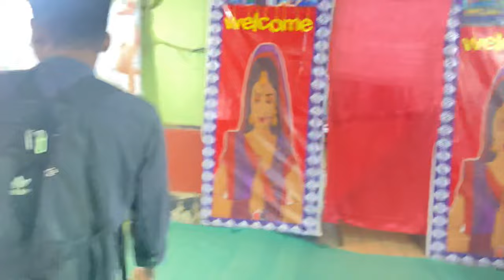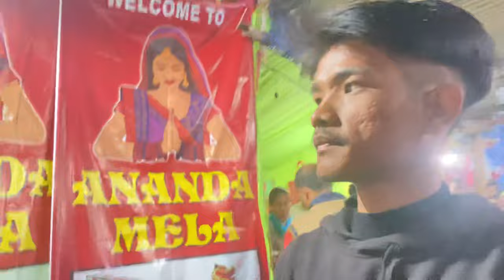Katrnak jhoola,toy train / fun fair meela / place to visit in Haflong (Assam)vlog#03 / Martin vlogs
*Haflong fair fun Meela ,

vlog
vlogging camera
vlogmas
vlogging
country life vlog
vlogger
vlogmas ideas
vlogger meaning
vlog meaning
vlog camera
vlog creations
blog vs vlog
vlog after college
vlog app
vlog and blog difference
vlog after college merch
vlog accessories
vlog aesthetic
vlog after college youtube
vlog app for iphone
vlog and blog
vlog after college instagram
alex gonzaga vlog
azerbaijan country life vlog
a vlogging camera
app vlog
app for vlog editing
a vlogger
a country life vlog youtube
a travel vlog
about mrb vlog
vlogbrothers
vlog background
vlog background music
vlog brothers coffee
vlog background ideas
vlogbrothers socks
vlog blog
vlog bgm
vlog backdrop
vlog box
birth vlog
boram tube vlog death
blog or vlog
boy tapang vlog
bts vlog schedule
vlog creations merch
vlog camera canon
vlog camera for beginners
vlog camera for youtube
vlog channel names
vlog camera best buy
camera vlog
country life vlog net worth
canon vlog camera
country life vlog youtube
cafe vlog
country life vlog house
cooking vlog
content for vlog
caption for mini vlog
vlog definition
vlog def
vlog define
vlog dictionary
vlog diary
vlog star
vlog drone
vlog documentary
difference between blog and vlog
david dobrik vlog squad
david dobrik vlog
david's vlog
dom vlog squad
dog with a blog
donnalyn bartolome vlog
define vlog
dubai vlog
daniel negreanu vlog
vlog equipment
vlog editing software
vlog examples
vlog epicness
vlog editing app
vlog editing
vlog equipment kit
vlog editing app free
vlog essentials
vlog editor for hire
ethel booba vlog
erin vlog squad
elvish yadav vlog
example of blog and vlog
earls family vlog
ethan page vlog
educational vlog
example of vlog
english vlog
emma chamberlain vlog camera
vlog fonts
vlog format
vlog family
vlog filter
vlog felix's
vlog free
flying beast vlog
food vlog
fabulooks vlog
food vlog channel names
full form of vlog
first vlog
first vlog ideas
free vlog music download
vlog gun
vlog glasses
vlog gear
vlog gif
vlog gifts
vlog gopro
vlog gimbal
vlog glog
vlog green screen
gabby petito vlog
geo ong vlog
ginis vlog
gabby petito vlog video
good vlog camera
gabby petito vlog website
gaming vlog
general shuja pasha vlog
goa vlog
glester capuno vlog
vlog hashtags for tiktok
vlog horror movie
vlog hashtags youtube
vlog how to
vlog homes
vlog history
vlog how to pronounce
blog hosting sites
vlog how to make
vlog hashtags
how to start a vlog
harabas vlog
hamimommy vlog
how to travel vlog
how to vlog ideas
vlog ideas
vlog in spanish
vlog ideas 2022
vlog intro
vlog in korean
vlog ideas for youtube
vlog in french
vlog in chinese
ivana alawi vlog
intro for vlog
inday roning vlog
inday garnet vlog
inside out vlog
iphone vlog
is country life vlog fake
introduction for vlog script
is it blog or vlog
ideas for vlog
vlog journal
vlog jobs
vlog japan
vlog jelentése
vlog jungkook
vlog jalan jalan
vlog journey
vlog jinky serrano
vlog japanese
vlog jokes
juicy vlog
jamill vlog
japan vlog
jessy mendiola vlog
jonah vlog squad
jigger villacorta latest vlog
jeff vlog squad
jannat mirza vlog
jungkook vlog
jatie vlog
vlog kit
vlog kit for iphone
vlog kit for android
vlog kinshasa
vlog kit for phone
vlog kit 5 below
vlog kaise banaye
vlog keywords
vlog kya hota hai
vlog ka matlab
kalingap rab latest vlog
karen davila vlog
kalingap rab vlog latest update
keeping up with the vlog squad
kalingap rab vlog
korean vlog
kashaf ansari vlog
kim chiu vlog
kabusiness latest vlog
kafarmer latest vlog
vlog lighting
vlog luts
vlog lighting kit
vlog logo
vlog lens
vlog light ring
vlog life
vlog là gì
lam vlog
luis manzano vlog
lakhneet vlog
lekshmi nair vlog
latest vlog of alex gonzaga
lady diana vlog
like nastya vlog
latest vlog of ivana alawi
latest vlog of small laude
latest vlog of imran riaz khan
vlog music
vlog microphone
vlog meaning in english
vlog meaning in hindi
vlog miss
vlog marta riva
vlog meaning in urdu
vlog maker
maaz safder vlog
mygz molino vlog
meaning of vlog
my first vlog
mini vlog
mini vlog captions